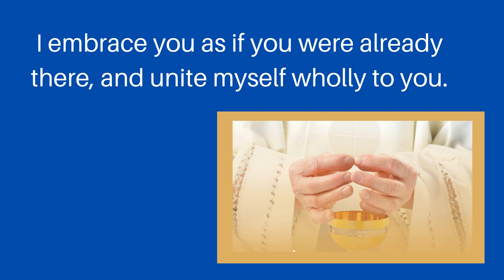32nd Sunday in Ordinary Time, November 6, 2022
Mass at Christ the King Catholic Church in Indianapolis, IN, USA with Monsignor Tony Volz, Parochial Vicar.